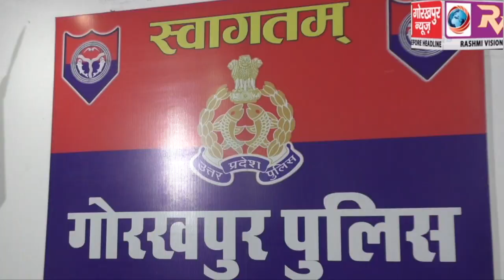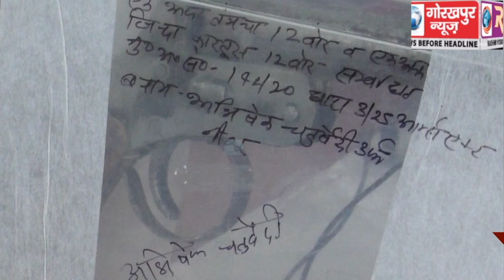लॉक डाउन के दौरान झंगहा में हुए डबल मर्डर का पुलिस के किया सनसनी खेज खुलासा ,एसपी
लॉक डाउन के दौरान झंगहा में हुए डबल मर्डर का पुलिस के किया सनसनी खेज खुलासा ,एसपी नार्थ ने कहा दो मनबढ़ गुटों के आपसी वर्चस्व को लेकर बदमाशों ने किया था डबल मर्डर की वारदात,06 हत्यारोपियों सहित 09 गिरफ्तार,जबकि तीन अभियुक्त अभी भी फरार